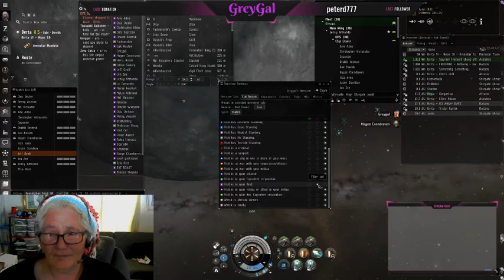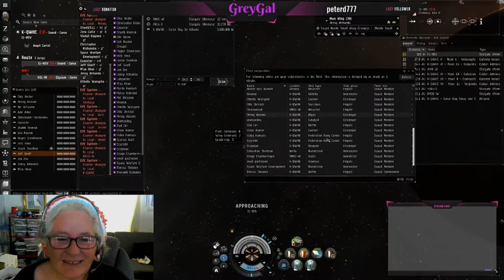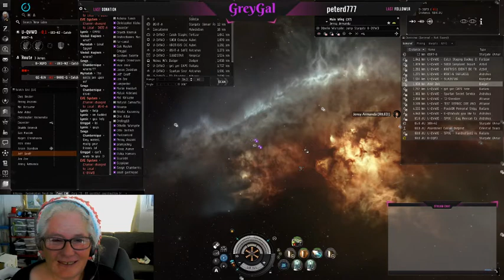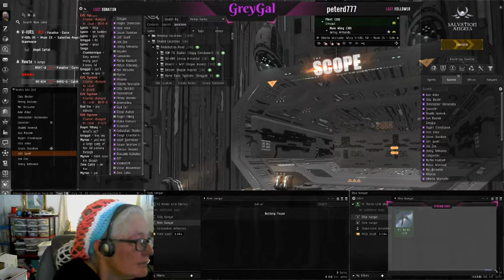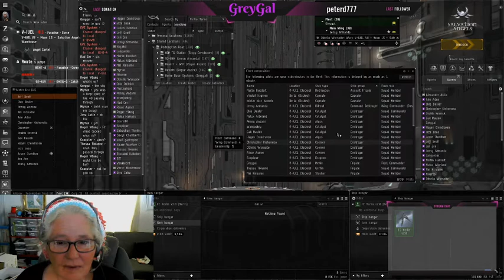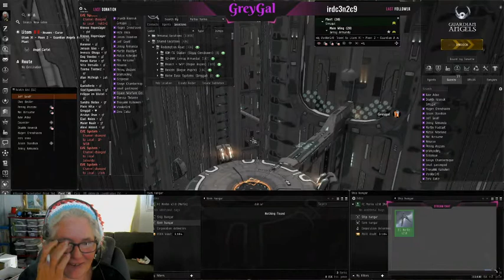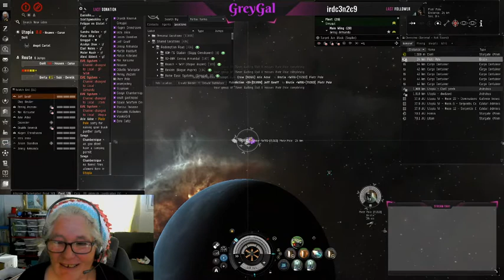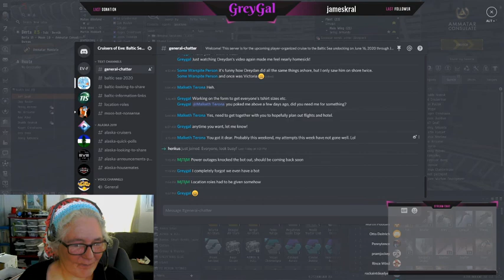Redemption Road NewBro New Player Roam Jan 19, 2020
Every month, the Redemption Road NPSI community runs a free NewBro new player roam, open to anyone from Day 1 player to bitter vets! We've been doing this ~6 years, although this was my first time streaming EveOnline :D  We had a really fun roam, over 2 billion isk in kills! Thanks everyone who flew with us, and thanks to everyone who brought us a good fight!! ♥

Some Highlights:
43:30 First kills - worth just over 1 billion isk!
1:46:30 Very fun fight with Brave (♥ Brave!) followed by giggle-worthy escape run
2:26:26 Fun kills and death! (♥ Piotr Pole)

All told, more than 17 kills worth over 2 billion isk. Fun times!

(Also, apologies for the coughing and other background sounds at times., I didn't realize my mic was live on the stream the entire time, thought it was only live when I hit my push-to-talk, oops! Hey, first time streaming, gonna make some mistakes!)